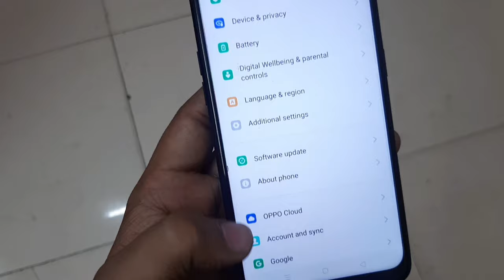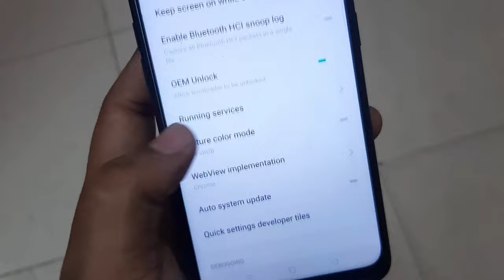Oppo A12 Oem Unlocking | Oppo A12 Me Oem Unlock Kaise Kare